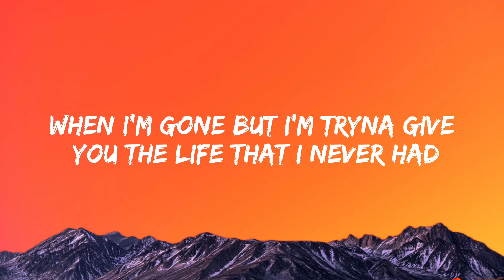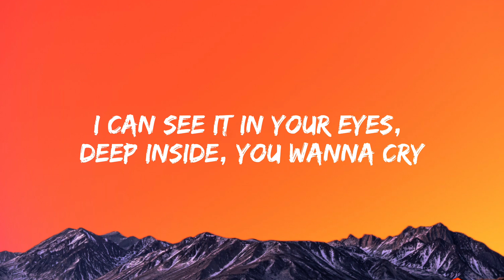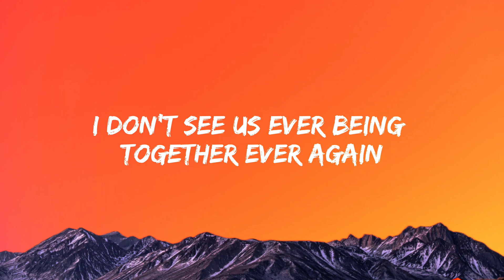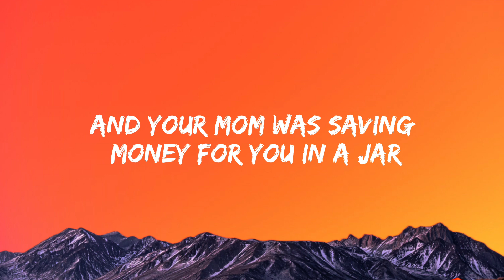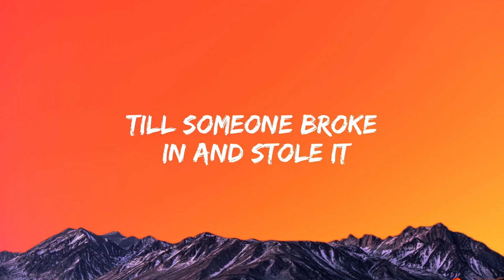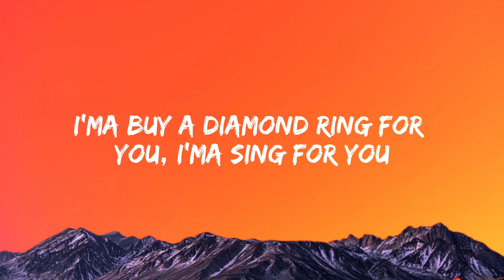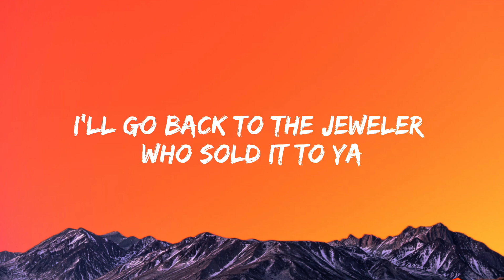Eminem - Mockingbird (Lyrics)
[Intro]
Yeah